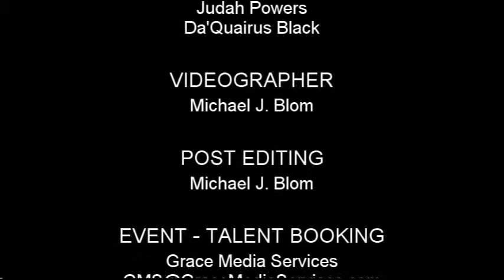YiG Miss Judah talks with Soulyrik - Reclaim Tour, Mpls, MN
(GMS) Feb 12, 2011 - EMWMI Presents the Reclaim Tour - Canton Jones, Da Truth, P-Dub, 2103, Chris Clark & more, launched i Mpls, Feb 4. - plus interview clips on Facebook.com, Youtube.com. YiG (Youth in Gospel) is a GRACE Media Network Media Mentorship Initiative.

Courtesy: GRACE Media Network -the Legacy Stations & GraceMediaServices.com, Miss Judah Powers - YiG host;Da'Quairus Black - YiG crew/videographer;
Michael J. Blom aka DJmiXim - GMN/GMS videographer; Vee Washington - YiG theme music - writer/producer & YiG alum.